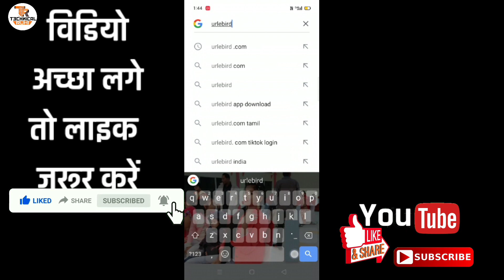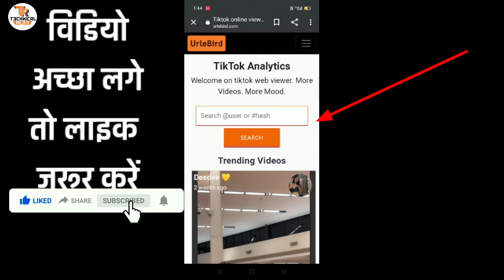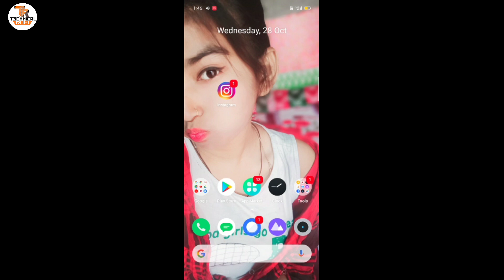How To Download Tiktok Video After Ban | 😱 Without Watermark 😱 | Tiktok Video Kaise Download Kare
💢💢💢💢Your Questions💢💢💢💢

how to download tiktok videos after ban in iphone
how to download tiktok videos after ban without vpn
how to download tiktok videos after ban in india
how to download all tiktok videos at once after ban
how to download tiktok videos for youtube
how to download tiktok videos from chrome
how to download tiktok videos from website
how to download tiktok videos in india

Tik tok band hone ke baad apne video ko
download kaise kare||urlebird Tik tok||tik tok data download Hii Welcome to our chainal Rerosok About this video:- Dosto is video me maine aapko Tik tok band hone ke baad apne video ko download kaise kare||urlebird Tik tok||tik tok data download Ke bare me step by step achhe tarike se samjhaya hu Aap is video ko dekh ke bahut jald samajh jawge. So last tak aap jarur watch karna Yadi video pasand aaye to ek like ❤️ jarur karna Aur bhi jabardast new trick ke jankari ke liye hamare channel ko jarur sabscribe kare 🙏🙏🙏Umid karta hu meri video jarur pasand aayegi lll Thank you so much🥰👍👍👍 ___________________________________________________________________
_ Query solved:- Tik tok band hone ke baad apne video ko download kaise kare
urlebird Tik tok
 tik tok data download
 Data download tik tok
Tik tok se apni purani video download kaise kare
 Tik tok ka video apne phone me download kaise kare
Tik tok bain hone ke baad download kaise kare
New update 2020 tik tok video download how to tik tok video download in gallery how to tik tok video download
 Tik tok backup video